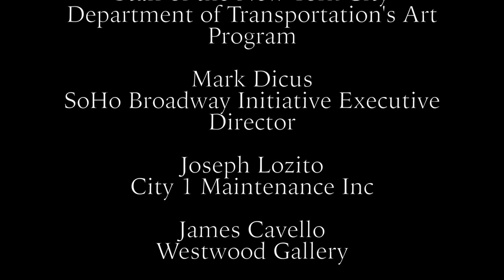The making of "Treasure the Green" by artist Zigi Ben-Haim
Video by Yori Ben-Haim
Treasure the Green by Zigi Ben-Haim was created in summer of 2017 and will be on display on Broadway, NY  through August 2018.